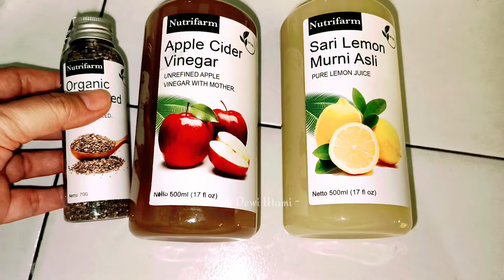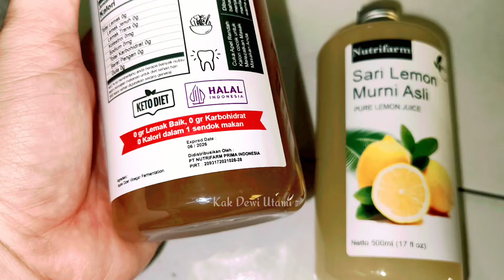Unboxing Paket Viral Di Tiktok Shop Part 2 || Kang Paket Panik karena Kita Keracunan Tiktok Shop 🤭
sari lemon
sari apel
Apple cider vinegar
chia seed
nutrifarm

parang daging
pisau daging
talenan
Asahan pisau

lampu solar panel

tripod tongsis